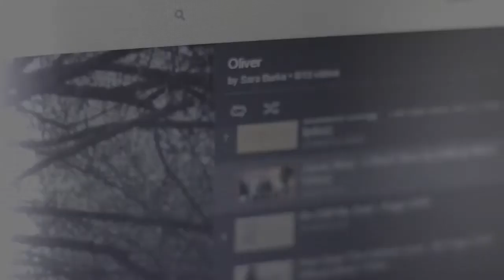The birth of Oliver George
We welcomed Oliver George Burke into the world on April 13, 2015. All beautiful 8# 7.5oz, and 21in of him was born at 9:05pm. We are truly blessed!